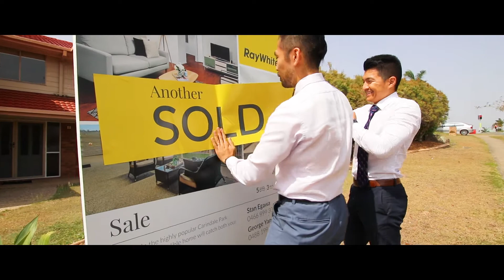11 Tristania St - SOLD - $865,000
Beautifully renovated double storey home in a superb pocket of Mt Gravatt East. Multiple offers and 60 groups later, the home was sold to a lovely young family looking to start a family.